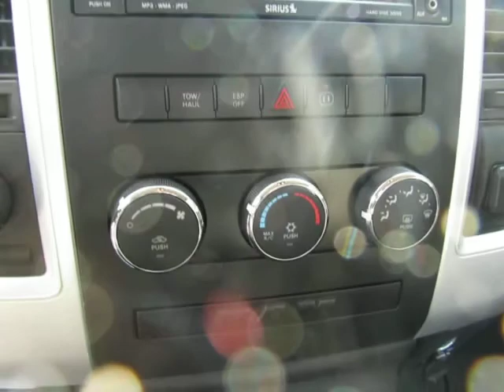2010 Dodge Ram 1500 SLT G506